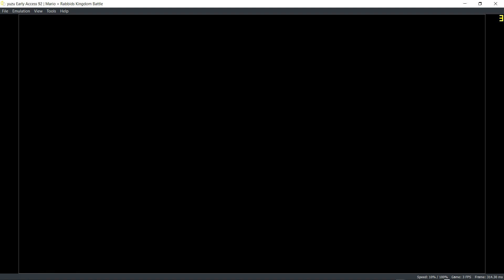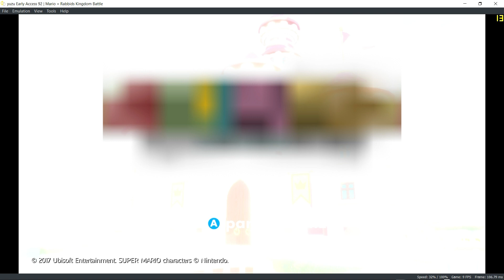[Switch Emulator] Yuzu Early Access 92 | Mario + Rabbits kingdom Battle | INTRO | TEST#01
Mario + Rabbits kingdom Battle In Yuzu Emulator

Minhas Especificações:

Cpu: i5 6400 Turbo Boost to 3,3 GHZ
VGA: EVGA GTX 960 SC 4GB
HD: 3.5TB SANSUNG
Motherboard: h170 PLUS D3 ASUS 5X PROTECCION
FONTE: corsair CX430 (WW 80 Plus Bronze)
CONTROLE: Xbox 360 wireless Controller Windows